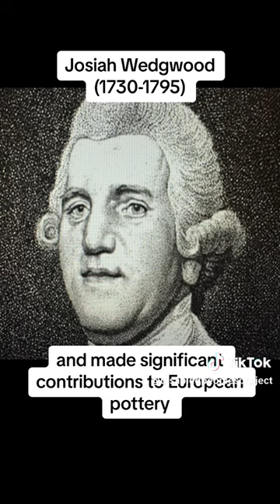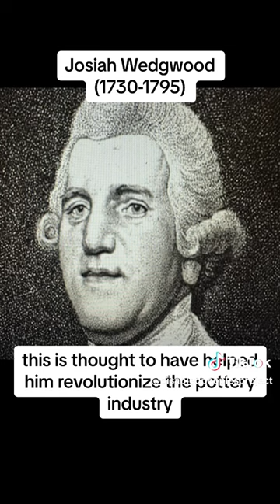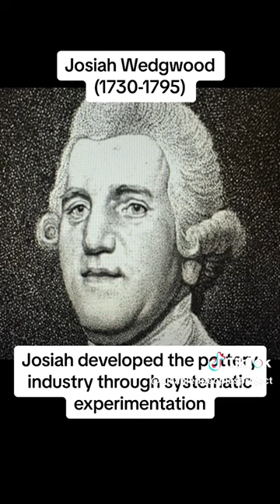Josiah Wedgewood (1730 1795) Biography 29.10.2023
You can find this biography's written and alternate versions Photo credited to Guardian